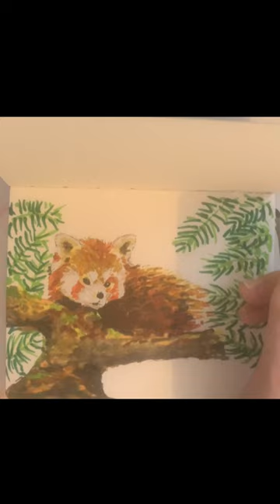Drawing a Red Panda with Alcohol Markers!